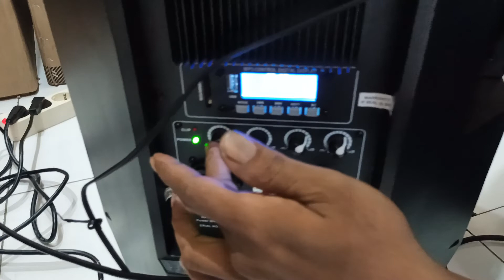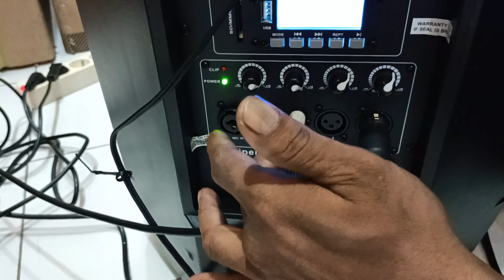HUPER JS-10 Kirim NGUTER SUKOHARJO JAWA TENGAH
Terimakasih Bosq

Terimakasih Bosq

Terimakasih Bosq

WIFA Elektronik Pasar SUNGGINGAN Kios Timur No59  Boyolali Jawa Tengah

Promo SPEAKER MONITOR Harga 1Set
1. Huper JS-10 @ 6,200,000
2. Huper AK-15 @ 11,500,000
3. Beta Three U15a @ 11,950,000
4. BOWEL VIVA-15 @ 8,665,000
5. XR-7 @ 7,750,000
6. BOB 15AU @ 5,265,000

PROMO SUBWOOFER AKTIF (Harga 1Unit)
1. BOWEL 12" Harga 3,365,000
2. CRIMSON 12" Harga 2,965,000
3. BOWEL 15" Harga 4,500,000
4. BOWEL 18" Harga 10,000,000
5. HUPER 18" Harga 10,500,000
6. Beta Three 18" 11,965,000
7. PEAVEY 18" Harga 14,965,000
8. BARETONE 15" Harga 5,565,000
9. BARETONE 18" Harga 7,150,000

PROMO MIXER ASHLEY
1.Premium 4 @ 700,000
2.SUPER MIX 402 @ 650,000
3.SUPER MIX 602 @ 750,000
4.Captain 8 @ 1,000,000
5.Remix 802 @ 1,300,000
6.Hero 8 @ 2,165,000
7. MDX-16 @ 2,365,000

PROMO MIXER SooundQueen
1.S-8 @ 1,265,000
2.JACKPOT-6 @ 1,650,000

PROMO MIXER Soundbest
1.TOP-12000 @ 2,000,000

PROMO MIXER BOWEL
1.EFX-8 @ 2,565,000